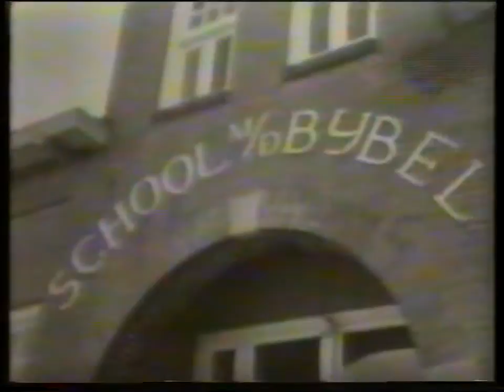Muntendam dorpsfilm deel 3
dorpsfilm Muntendam